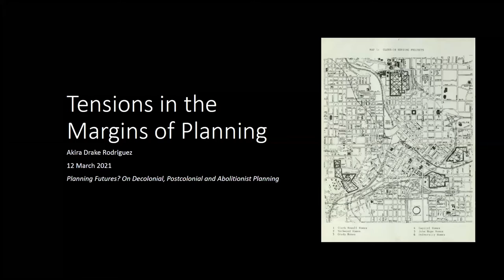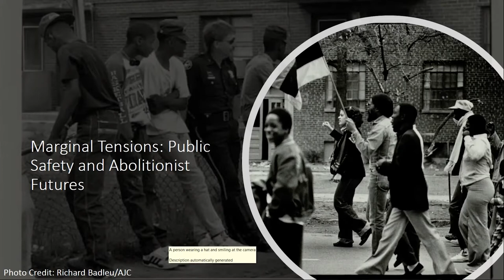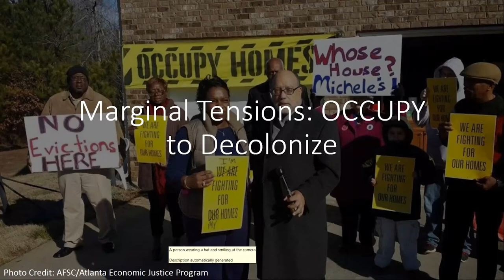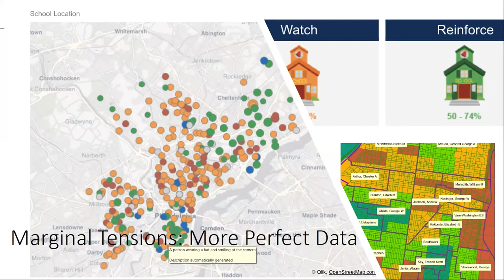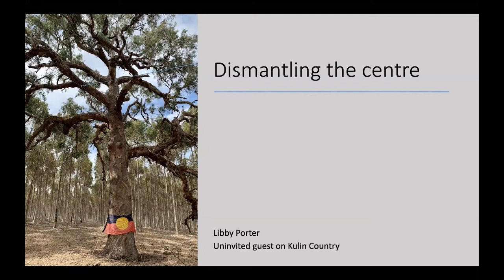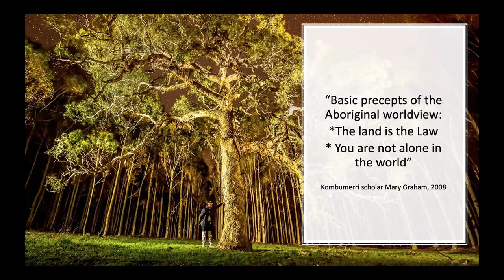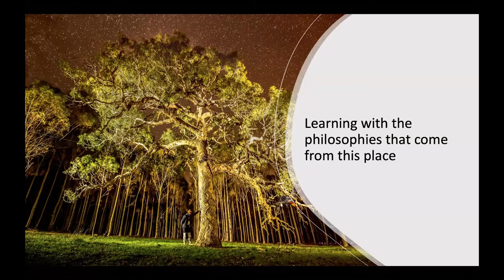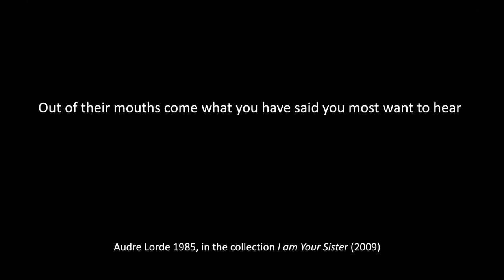Planning Futures? Panel 3: Re-thinking Planning from the Margins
This one-day conference organized by Assistant Professor Hiba Bou Akar, brought leading planning and urban scholars who are re-thinking the field of urban planning and policy from postcolonial, decolonial, and abolitionist perspectives. It asked the following two interrelated questions: What are the futures of the field of urban planning, and what futures we ought to plan for when the future that is imagined in most of the world is one of state violence, dispossession, exploitation, war and conflict, pandemics, and climate change?

Panel 3: Re-thinking Planning from the Margins
Moderator: Delia Wendel, Assistant Professor of International Development and Urban Planning, Massachusetts Institute of Technology

Teresa Caldeira, Professor of Urban Planning, College of Environmental Design, University of California, Berkeley
Akira Rodriguez, Assistant Professor, City and Regional Planning, Weitzman School of Design, University of Pennsylvania
James Spencer, Vice Provost & Dean, Professor, Urban & Regional Planning, Louisiana State University
Libby Porter, Professor, Sustainability and Urban Planning, RMIT University

Margins —as geographies and positions of power, of excluded populations and neglected sites— can offer new insights to planning theory and practice. What new views of the center or the mainstream emerge when we foreground putatively marginalized perspectives? With a global and comparative group of scholars, this panel asks: how can we reconceptualize planning from the margins as well as from peripheral epistemic and ontological traditions? In parallel, what new planning theorizations could thinking from the margins bring to light?